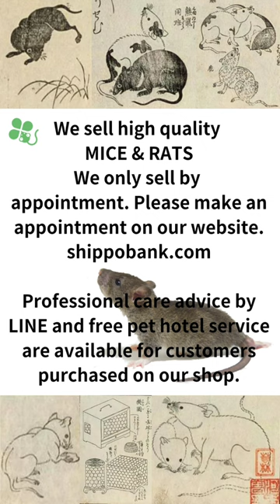販売中ファンシーマウス「横浜市shippobank安心の国内ブリーダー」ペット向き小動物のことなら30年の実績の当店へ。店頭完全予約制。ファンシーラット、マウス、ハムスター、ヤワゲネズミetc